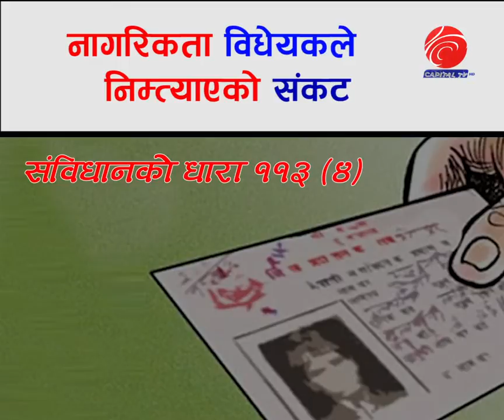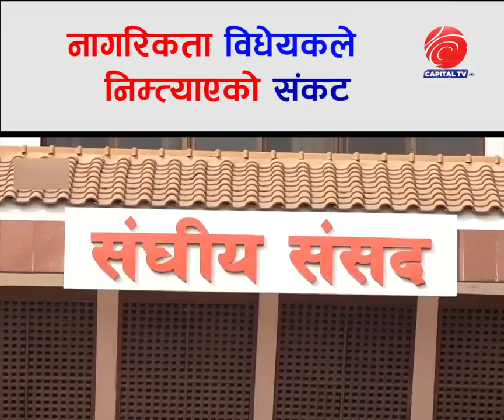Capital TV HD l नागरिकता विधेयकले निम्त्याएको संकट | President | House of Representative | B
Program : Frontline
Presenter : Bimal Thapa
MCR : Suren Bhandari
Voice Over : Meena Saud
Graphic/Edit: Bishow Bista
Video By: Capital TV HD

यस टेलिभिजनद्वारा अपलोड गरिएका कुनैपनि भिडियो सामाग्रीहरु कुनैपनि युट्युब च्यानल, टेलिभिजनको अनलाइन संस्करण वा कुनैपनि मिडिया पुनः प्रकाशन/प्रसारण गर्न निषेध गरिएको छ । यदि कुनै संस्था वा व्यक्तिले उक्त कार्य गरेमा प्रतिलिपि अधिकार ऐन २०५९ आकर्षित हुनेछ । त्यसरी प्रकाशित/प्रसारित गरेको पाइएमा कानुनी प्रक्रिया बढाइनेछ । यदि तपाईलाई हाम्रा सामाग्रीहरु मन परेको खण्डमा कुनैपनि वेभसाइट तथा सामाजिक सञ्जालहरुमा शेयर गर्न भने सक्नुहुनेछ ।